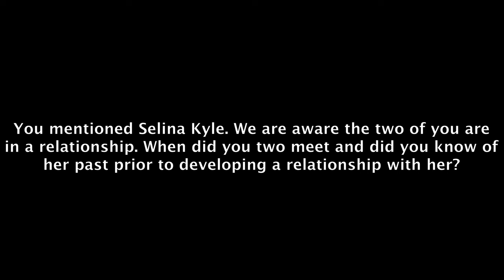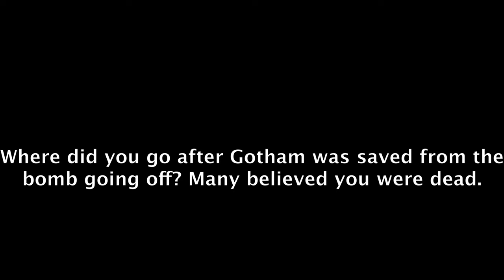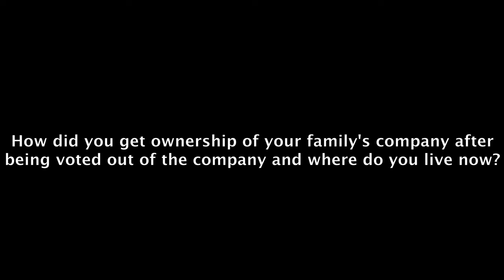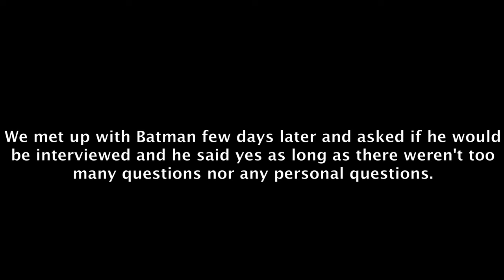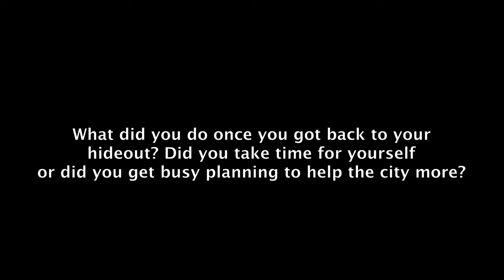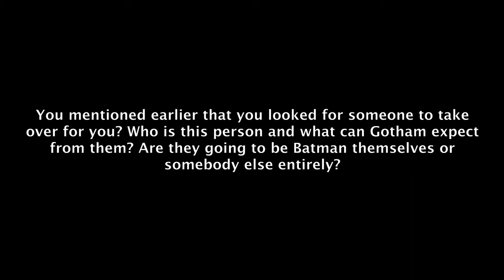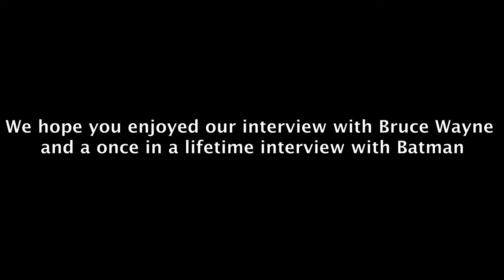The Bruce Wayne and Batman Interview (Mocumentary like Short)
In this mockumentary type of interview, Bruce Wayne and Batman discuss what things were like for them during and after Bane's reign of terror in Gotham City.
Takes place after the events of The Dark Knight Rises.